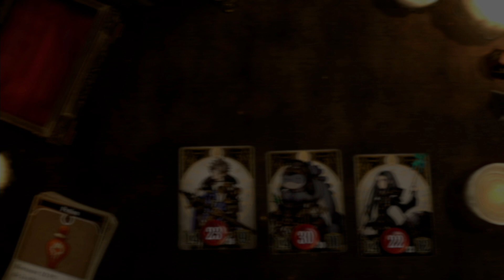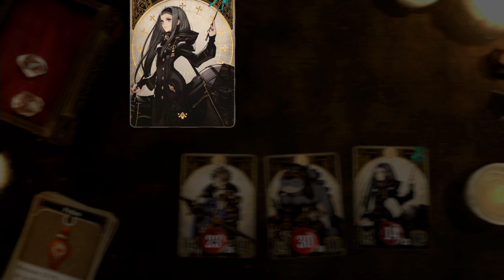La Forêt Girouette! Voice of cards let's Play 3